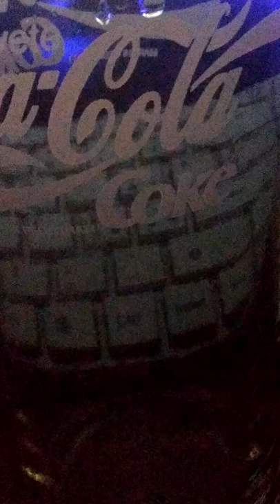SHY~ SOFT (Prod. TROPPI BASSI)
[⚠️ VERTICAL VIDEO WATCH IT FROM YOUR MOBILE DEVICE 📲 ⚠️]

Prod. Troppi Bassi
Video by Shy
Title/FX by realber1